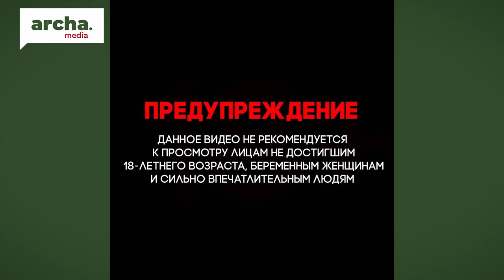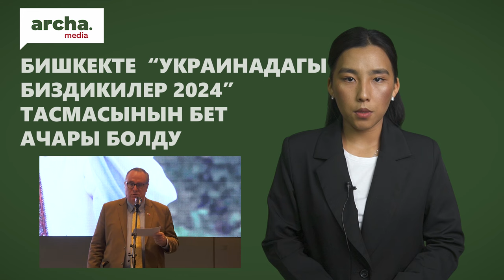СЕЛ АГЫЗЫП КЕТКЕН 19 ЖАШТАГЫ КЫЗ АВГУСТТА ТУРМУШКА ЧЫКМАК || Жанылыктар 15.07.24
🔷  Сел агызып кеткен  төрт жарандын жансыз денеси табылды.
🔷  Табылган сөөктөр Өзбекстанда өлүкканага жеткирилди.
🔷  Селге агып кеткен 19жаштагы кыздын тою августта болмок.
🔷  Ошто өзгөчө кырдаал режими киргизилди
🔷  МинКаб төрагасы А. Жапаров Оштун борбордук базарында эл менен жолукту
🔷  Олжобай Шакирге карата облустук сот өкүмдү өзгөртүүсүз калтырды
🔷  Бишкекте “Украинадагы биздикилер 2024” тасмасынын бет ачары болду.
🔷  "Чекит" медиа сайты адал тамеки деп жарнама кылынган тамекини изилдеди.